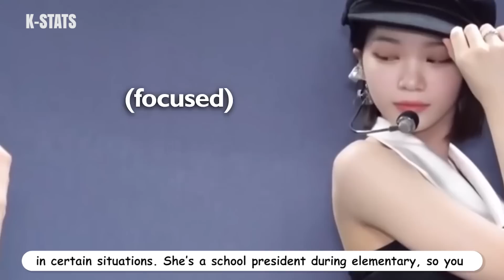What Do You Really Know About Lesserafim Eunchae? The Story of Source Music Maknae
What Do You Really Know About Lesserafim Eunchae beside being the youngest member of Souce Music girl group? Let's find out in today's video!